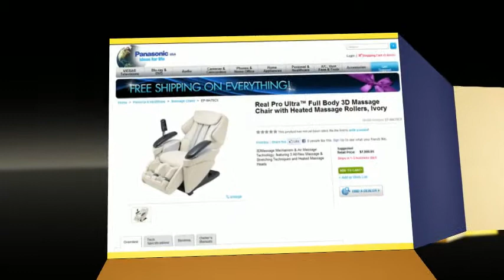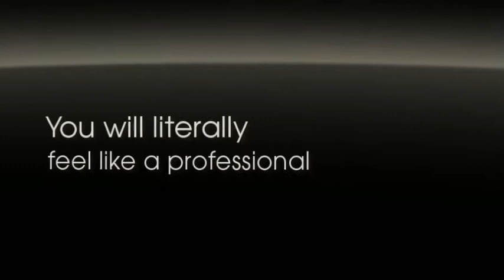Panasonic Massage Chairs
to see the product! Get Your Panasonic Massage Chair Today!